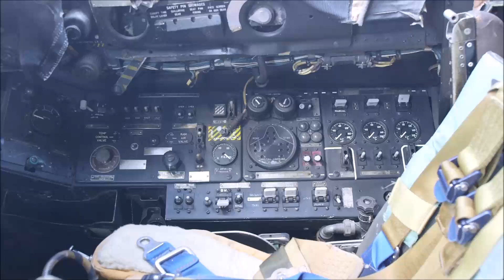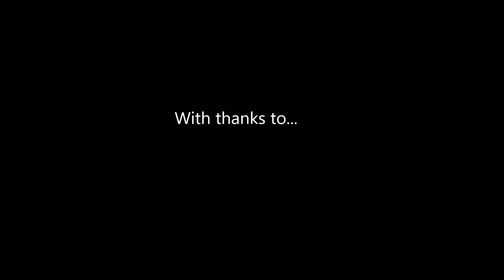RAF Scampton Stained Glass Window - Scampton's Vulcans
A short video showing RAF Scampton's Vulcans